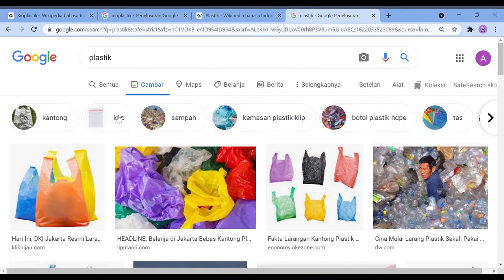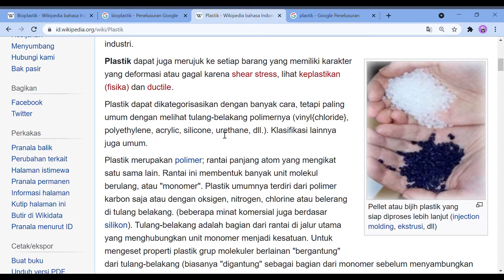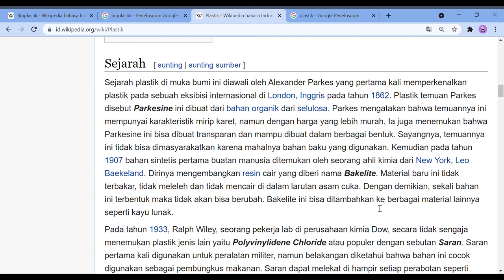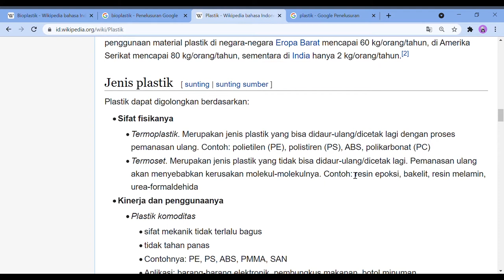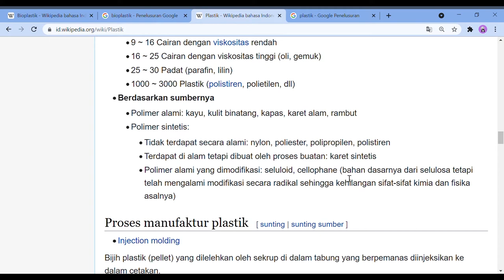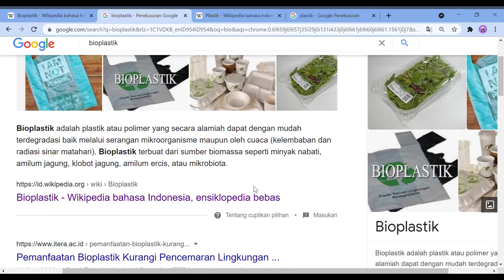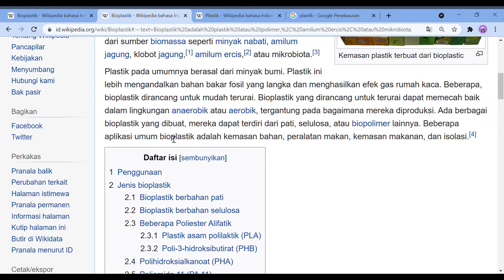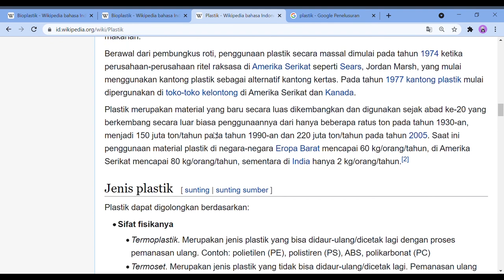Teknologi plastik terbarukan dari selulosa